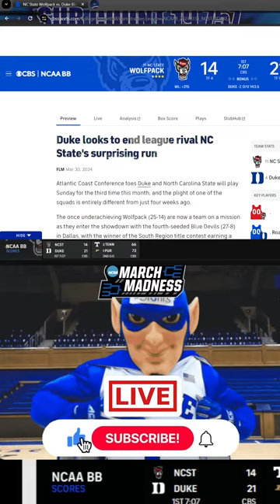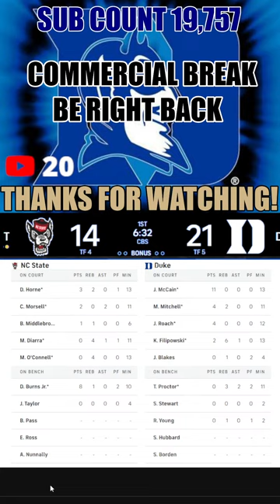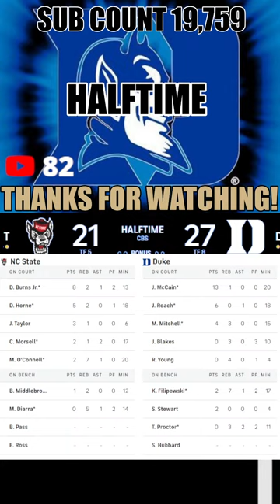NC STATE WOLF PACK VS DUKE BLUE DEVILS | LIVE PLAY-BY-PLAY | NCAA TOURNAMENT